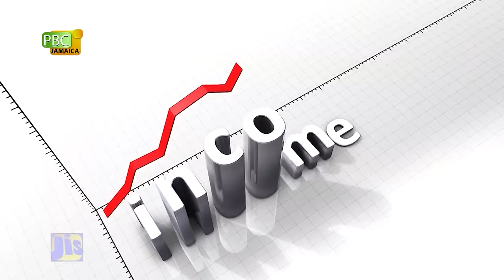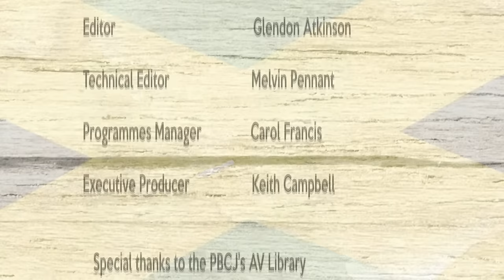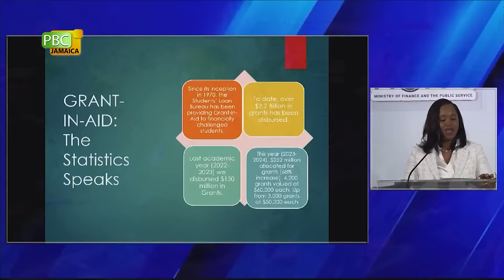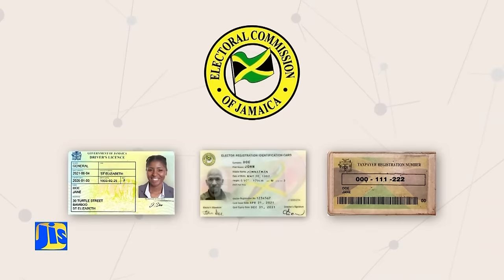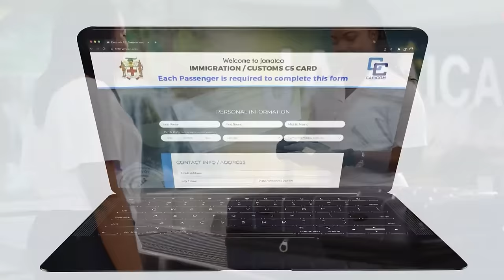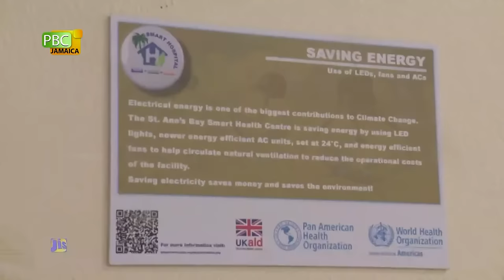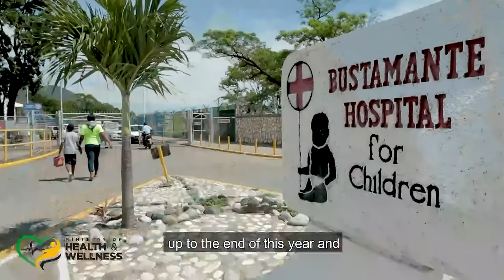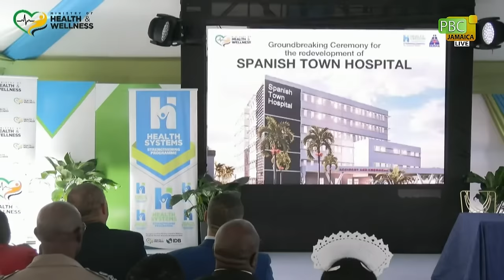Groundbreaking Ceremony for the Redevelopment of the Spanish Town Hospital - January 16, 2024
Andrew Holness - Keynote Speaker at the Conference Signing and Groundbreaking Ceremony for the redevelopment of the Town Hospital